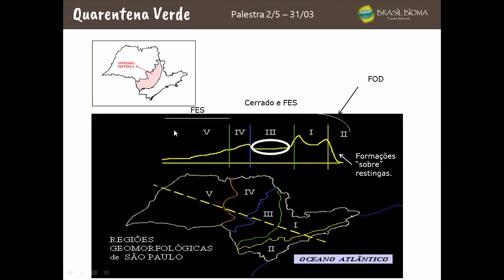QUAIS SÃO AS FITOFISIONOMIAS DO ESTADO DE SÃO PAULO?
O Estado de São Paulo possui uma Geomorfologia muito peculiar. Começando pelo seu litoral, coberto por restingas e que logo se encontra com uma cadeia montanhosa, a Serra do Mar. Depois indo para o oeste do estado, onde há uma variedade de relevos e solos, alguns arenosos e pouco férteis e outros riquíssimos em nutrientes.

Conheça os cursos e conteúdos da Brasil Bioma na área ambiental:

1. Brasil Bioma - Cursos Presenciais e Online na área ambiental

2. Curso "O Segredo da Identificação de Plantas" - nosso PASSO A PASSO em videoaulas mais completo para você aprender a identificar através de caracteres morfológicos e vegetativos

3.

5. Chave de Identificação de Plantas:
(obs: a versão e-book você recebe como um dos bônus do curso "O Segredo da Identificação de Plantas")

Sobre a Brasil Bioma:
Fundada pelo Biólogo Dr. Rodrigo Polisel, a Brasil Bioma oferece, desde 2008, capacitação de alto nível a profissionais e estudantes da área ambiental através de cursos presenciais e online. Alcançamos a marca de mais de 2 milhões de visualizações de nossos conteúdos online, e certificamos mais de 6.000 pessoas de todas as regiões do Brasil.